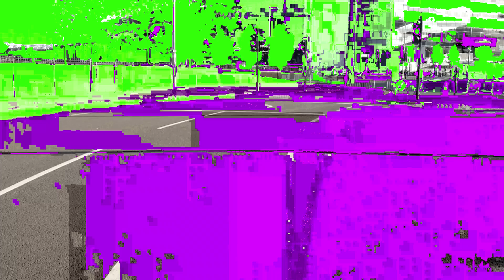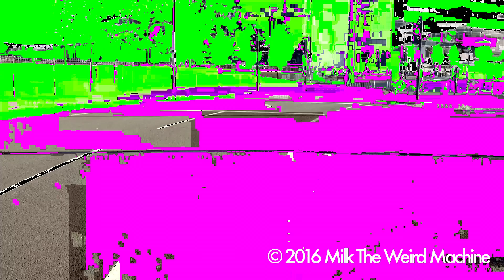Akira Owada - Ice Cream Van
Music from Akira Owada's "Perfekt Pictur3 Pictur3 Perfekt" album.

And - Apple Music, Pandora, Deezer, Tidal, Microsoft Groove, & MediaNet

Video by Daniel Halliday